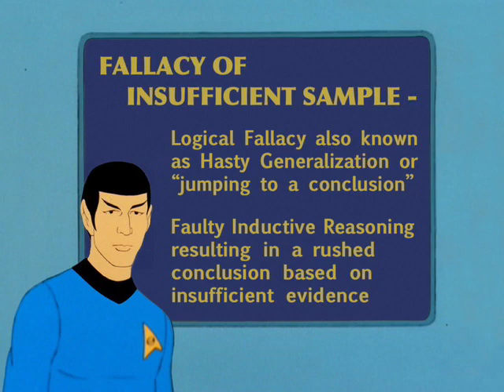STAR TREK Logical Thinking #22 - Hasty Generalization